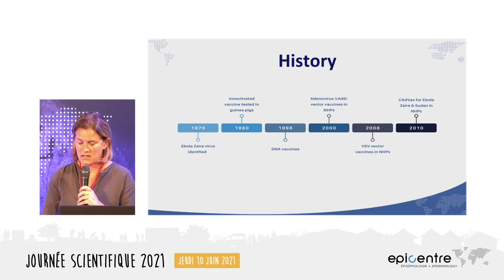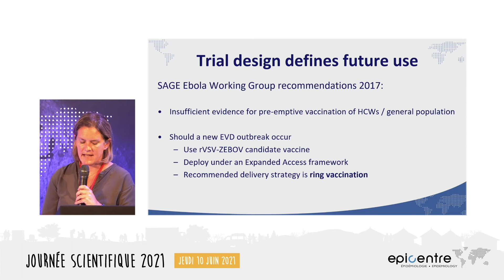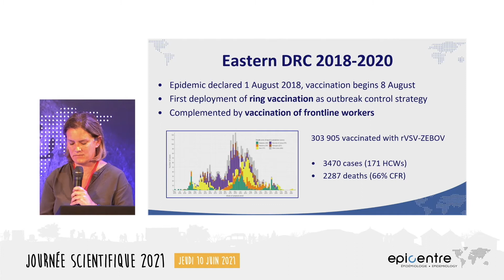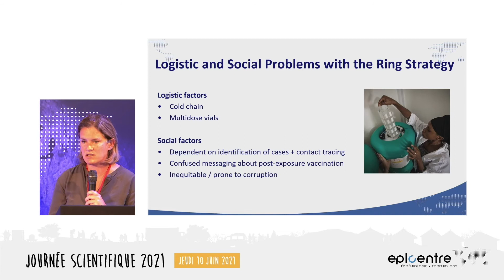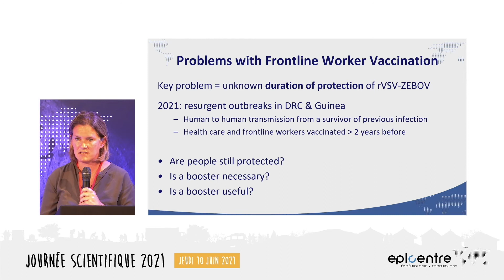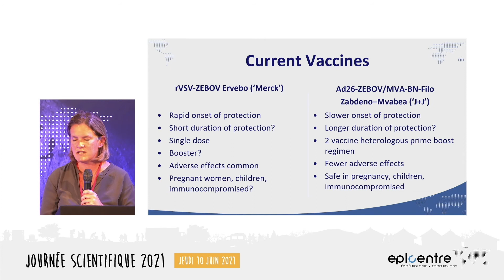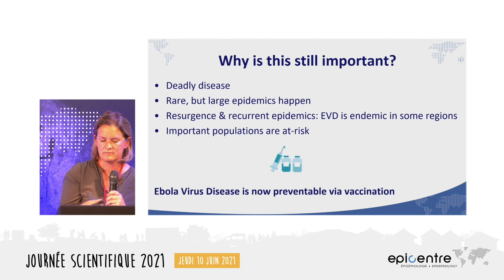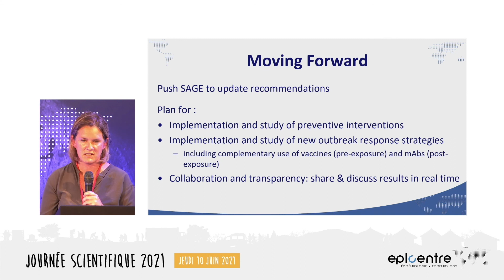Ebola vaccination: what's the problem? | Natalie Roberts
This presentation provides an overview of current Ebola vaccination strategies, the challenges involved, and the way forward.